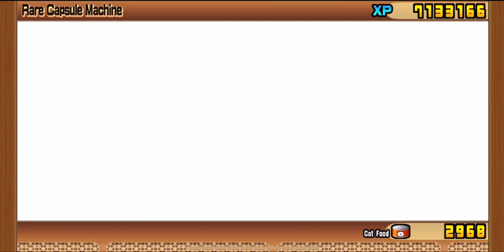50 Rare Tickets! Evangelion Collaboration and New Update.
Worst cat-capsule luck if all time…